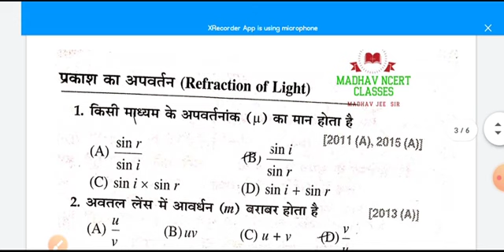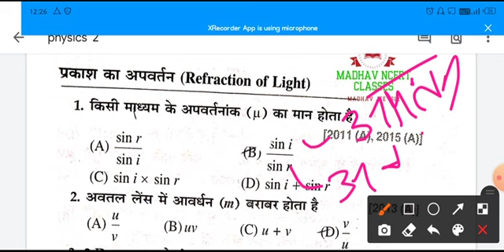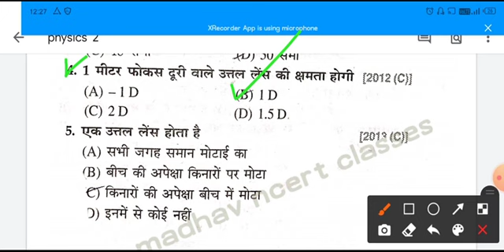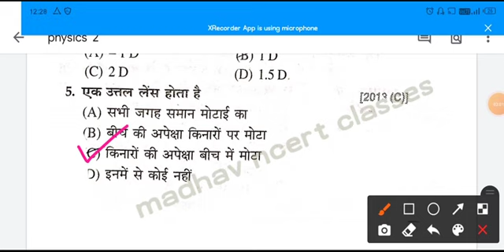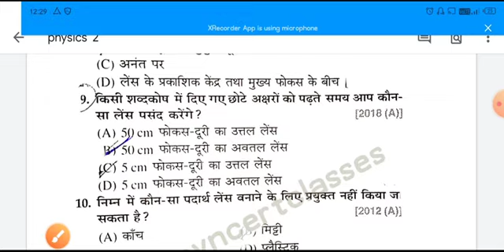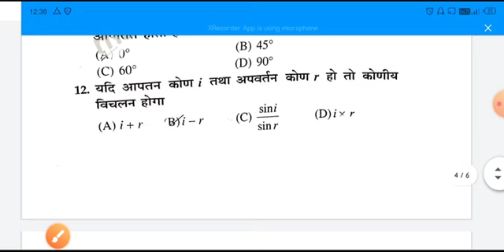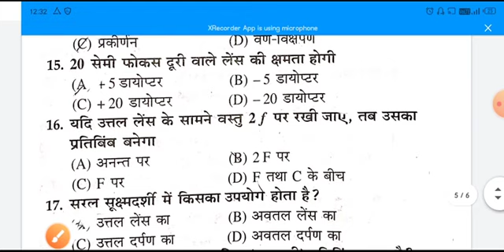class 10th physics प्रकाश का अपवर्तन सभी vvi questuon 2022 madhavncertclasses